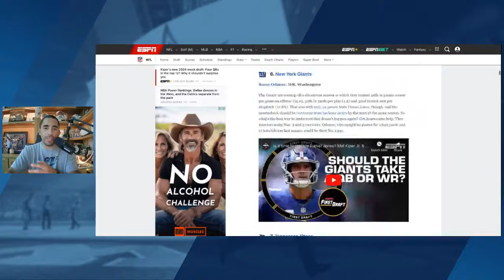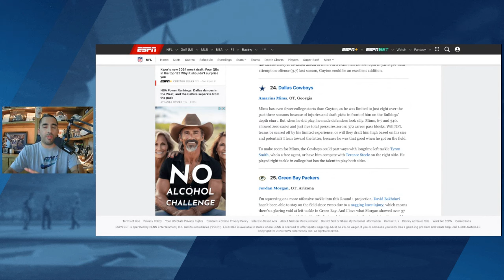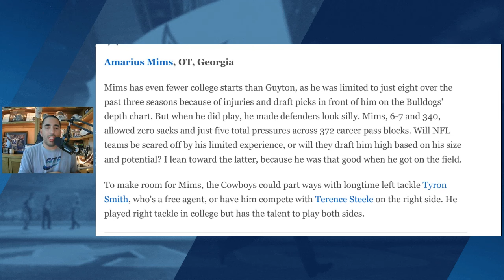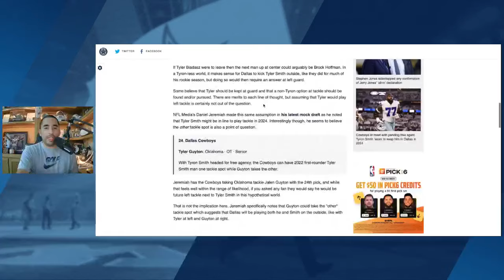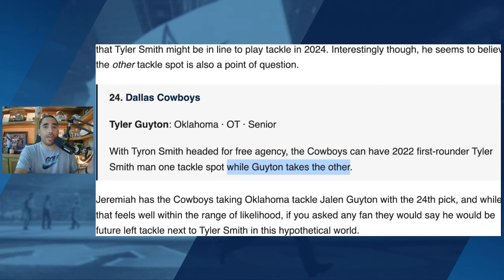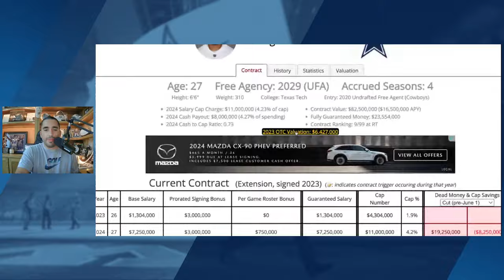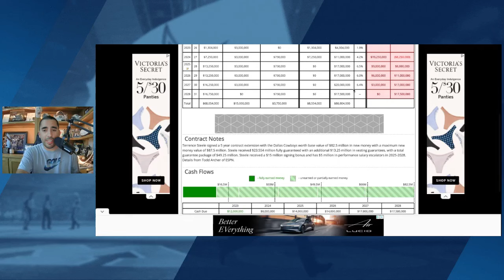Recent NFL Mock Drafts Suggest Dallas Cowboys Have Issue At Right Tackle | Blogging The Boys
Anywhere you look these days there is a mock draft telling you who the Dallas Cowboys are going to take with the 24th overall pick. As it relates to some of the more notable mock drafters... two of them recently suggested that the Cowboys could have a need/competition at right tackle. Yes, right tackle. RJ Ochoa examines what we are seeing around the internet these days and wonders what could be the genesis of it all.